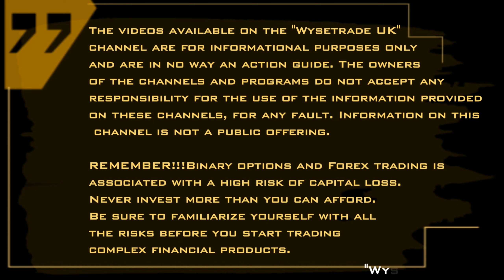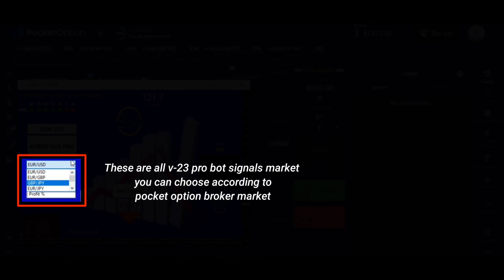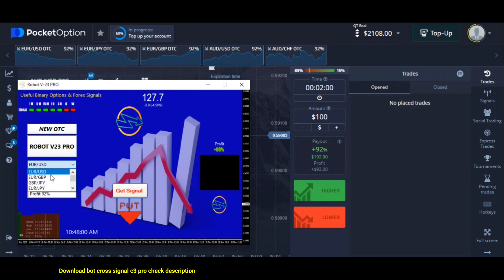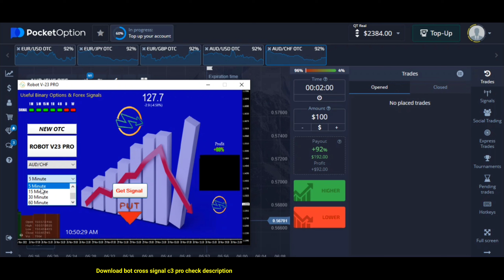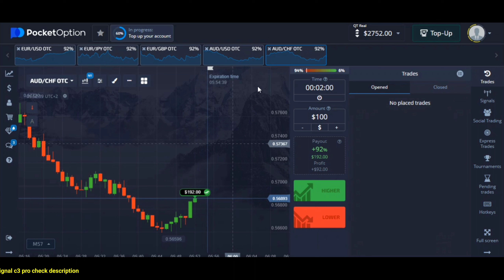Signal Robot v23 Pro Work in otc Market - 100% Win Rate - Binary Option Trading